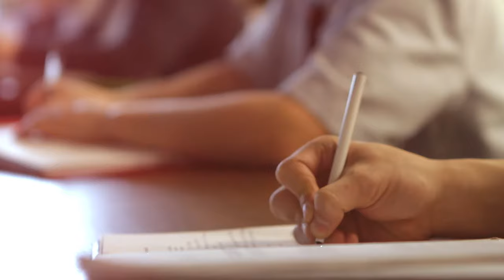Dayspring Christian Academy - The Seed Principle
At Dayspring Christian Academy, we use the Principle Approach method of education, which draws life and its very core from the Word of God. Dayspring offers a bold, distinctive, biblical education in Lancaster, PA, that teaches students to think and reason from biblical principles and apply them to every area of life. With this worldview, students learn to think logically. They learn how to think not what to think. From this perspective, they gain a love of learning and the ability to view the world through the lens of the Bible. This brings transformation internally and extends outward to affect every area of life.

Dayspring Christian Academy
120 College Avenue
Mountville, PA 17554